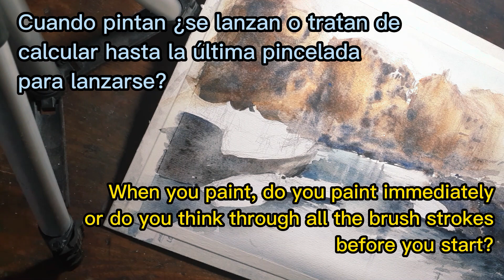La tercera es la vencida - Cómo PINTAR y hacer una MARINA en ACUARELA (Tips, Proceso y Reflexión)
Marina en acuarela N°3! Hola, les traigo la última marina donde pongo a prueba las correcciones de los últimos dos videos de marinas. Espero lo disfruten y les sea de ayuda en sus acuarelas.

Mil gracias a los 245 subscriptores. Cada vez somos más, estoy re contento jajja Graciaaas por el  apoyo constante y espero les sirva lo que se va enseñando :D Abrazos y espero tengan una buena noche

Dejo las redes acá abajo :D

I leave the networks below: D